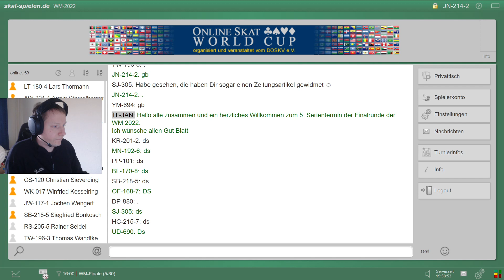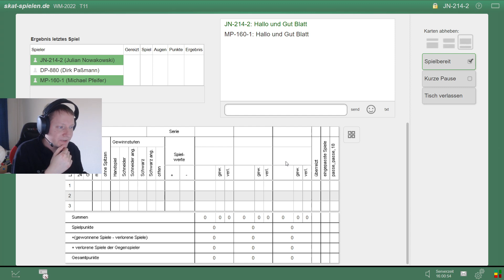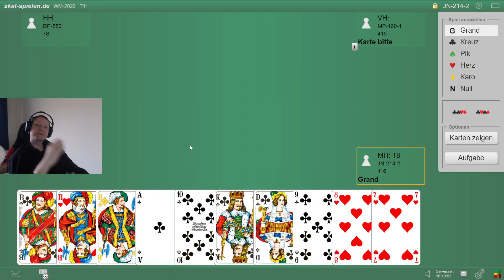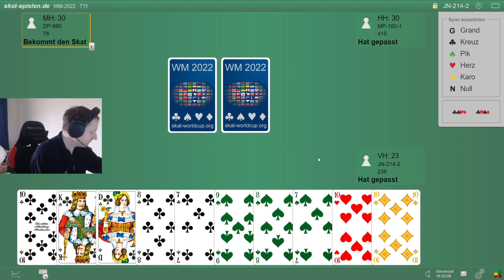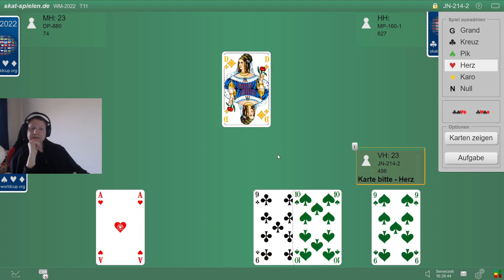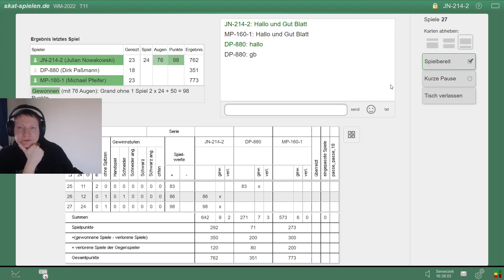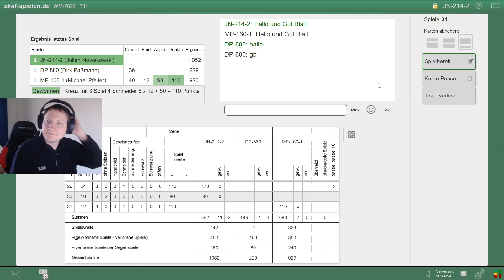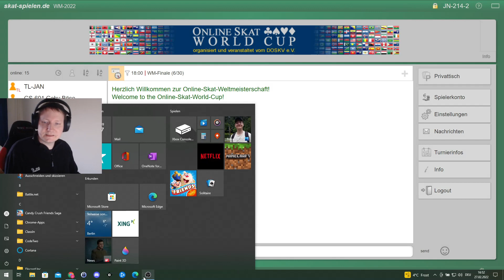Skat Onlinw-WM: Finale! Serie 3